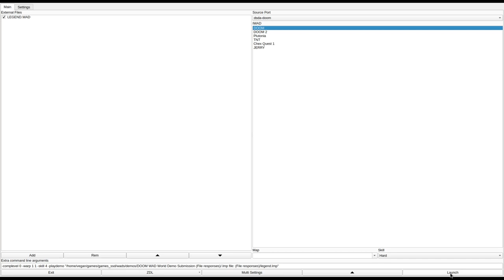DOOM 1 - LEGEND.WAD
added to the Hall of Shame for mandatory secrets and unmarked doors.
called "legend.zip" in the /idgames FTP.
created by Tony L. Hayes on May 9th, 1994.
from the .txt file included with the WAD:
"This is a combo wad containing levels one, two, and three.

Since everyone has commented that levels one and two were too easy, I put special effort into insuring that level three was more difficult.

As always, constructive comments welcome."